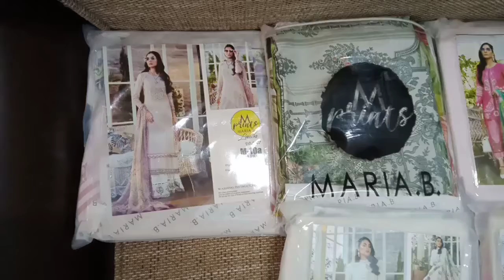Maria B printed Lawn || Sonia's Passion